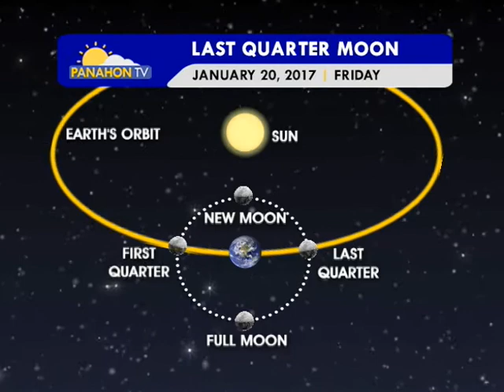Panahon.TV | Express January 20, 2017, 6:00PM